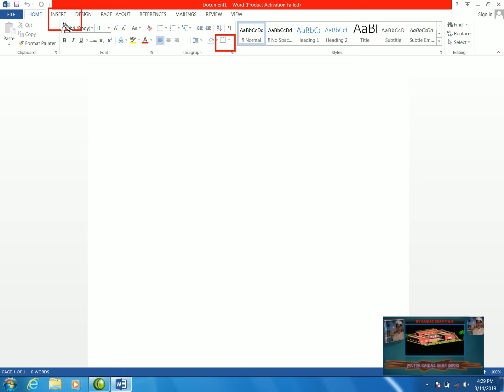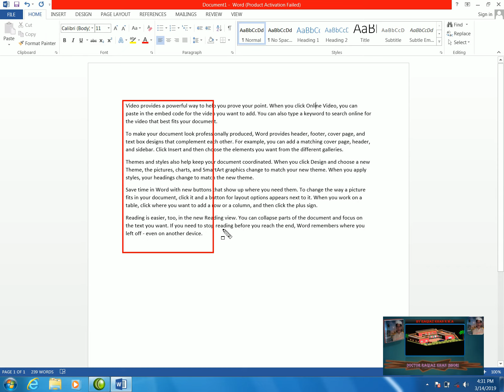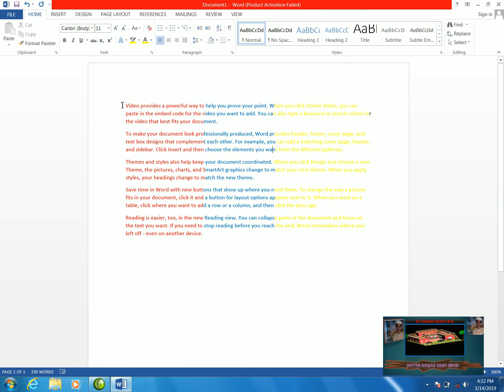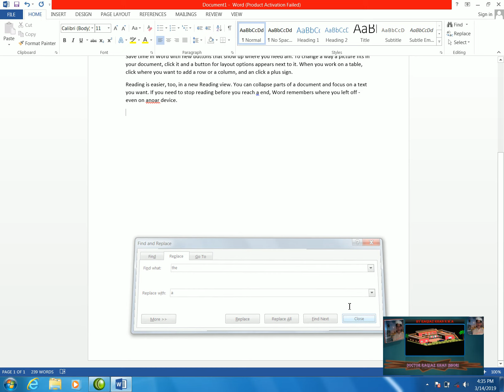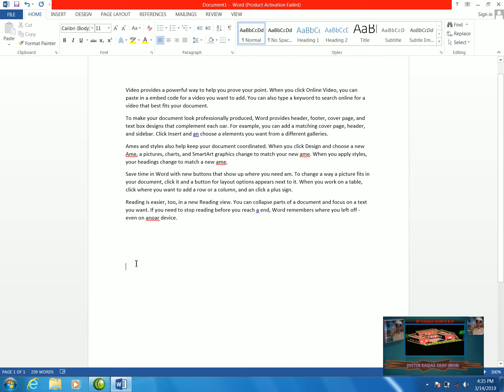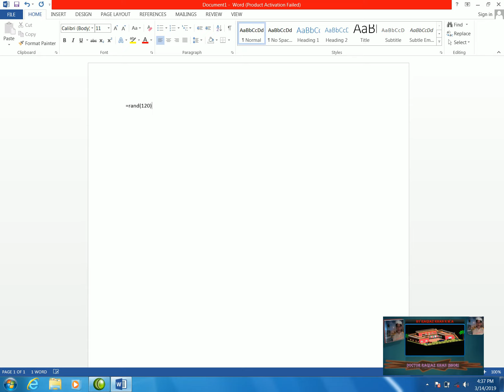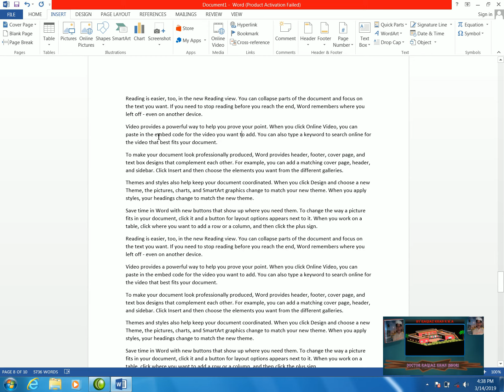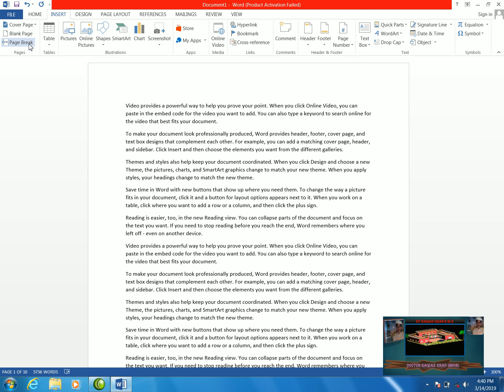3day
ms word2013